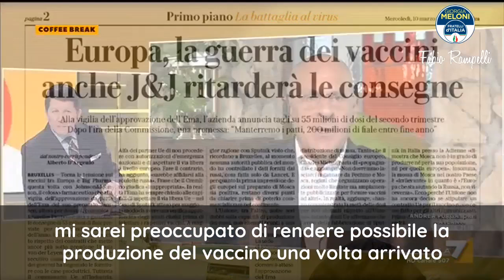Rampelli: Sui vaccini Europa in ritardo. Perso tempo quando l'industria italiana poteva produrre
🔴 SUI VACCINI EUROPA IN RITARDO. PERSO TEMPO QUANDO L'INDUSTRIAFARMACEUTICAITALIANA POTEVA PRODURRE
Sul piano vaccinale l’Ue, almeno fino ad oggi, sta dimostrando tutta la sua atavica debolezza. Deflagrano le nostre osservazioni su un’Europa dirigista, burocratica, farraginosa, mentre servirebbe che Bruxelles fosse più dinamica.
Quando lo dicevamo venivamo accusati di sovranismo e ora tutti si arrendono all’evidenza e ci riconoscono la giustezza delle nostre obiezioni. Preoccupa che si continui a ragionare ancora sull’immediatezza, oggi per domani, senza programmazione quando l’Italia si è distinta nei secoli per cultura organizzativa e capacità di programmazione. Si sapeva che sarebbe arrivato il vaccino e ci chiediamo perché non si è lavorato da allora per mettere la nostra industria farmaceutica nelle condizioni di produrre e vendere all’intera comunità internazionale l’antidoto al Covid-19.
Bene che oggi se ne parli, purtroppo noi l’avevamo chiesto da mesi e ora ci dicono che potremo produrre il vaccino in Italia nel 2022. È questa rincorsa continua delle necessità quotidiane senza visione e concretezza che ci disarma.